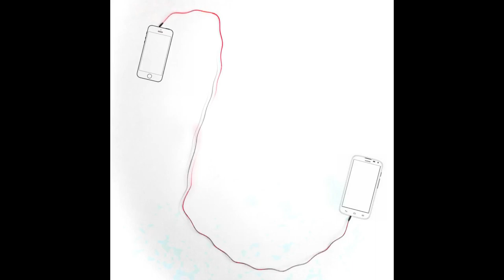I Know That You Like My Dick, And Your Pussy Tight And Shit